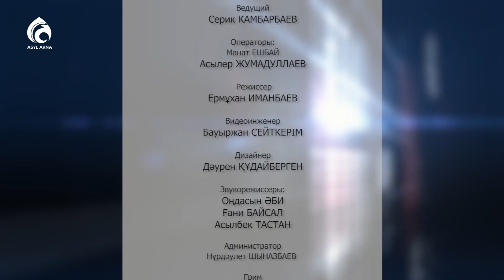Как сохранить семью? / Маңызды мәселе / Асыл арна